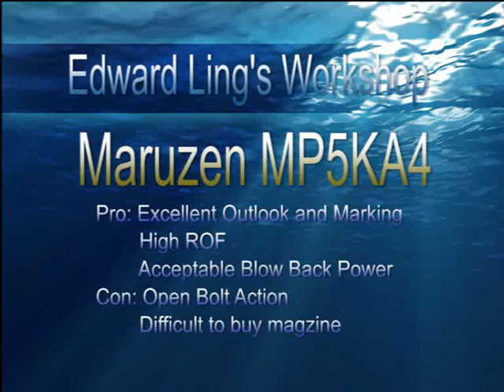Maruzen MP5K firing test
test with top gas